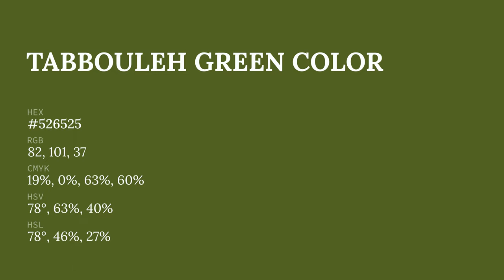Tabbouleh Green color #526525 hex color - Green color - Cool color 526525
What color is Tabbouleh Green ? #526525 hex color - Green color - Cool color 526525

Hex #526525 Color Code is also known as Tabbouleh Green color.